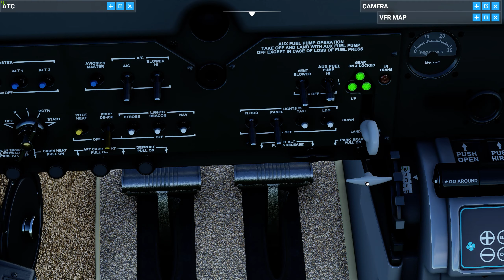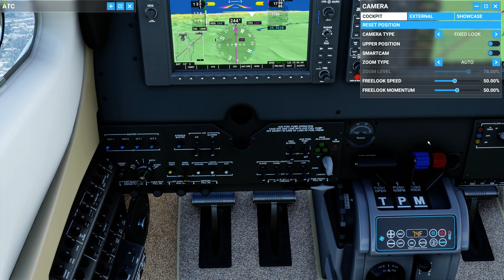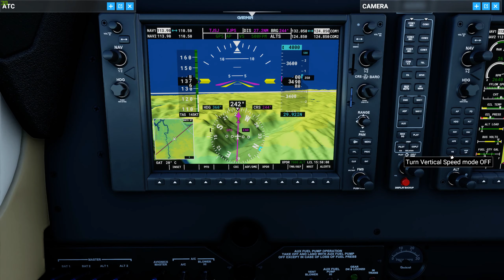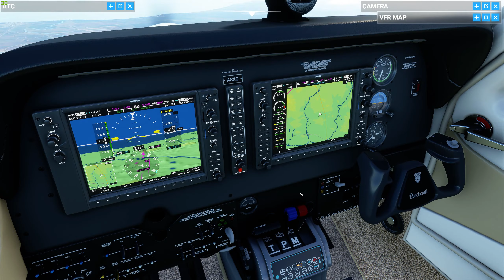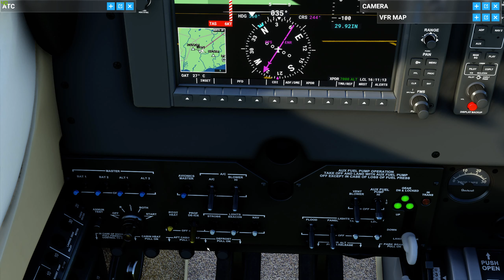San Juan, PR OnAir Flight | Microsoft Flight Simulator 2020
A OnAir Company Microsoft Flight Simulator 2020 flight from San Juan, Puerto Rico to Mercedita/Ponce International Airport in a Beechcraft Bonanza G36.